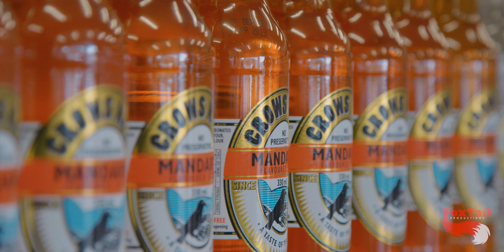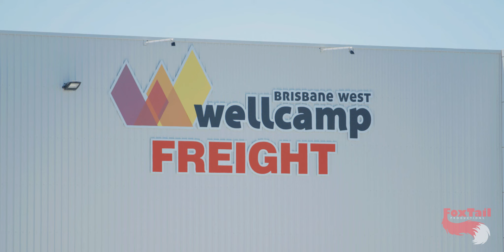Toowoomba Tourism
Toowoomba Tourism - explore the darling downs